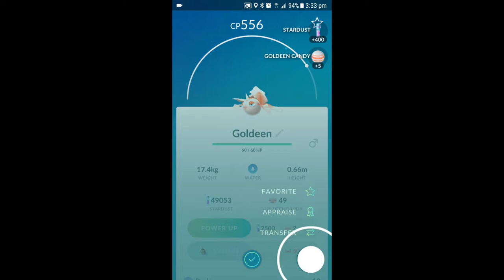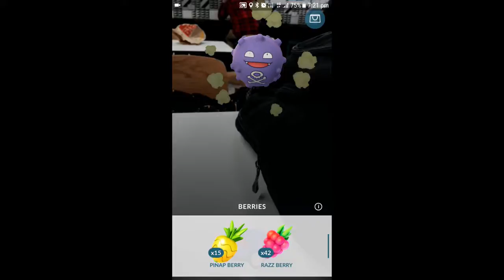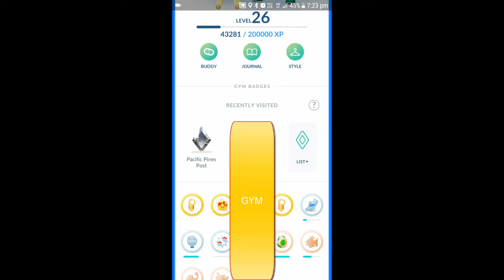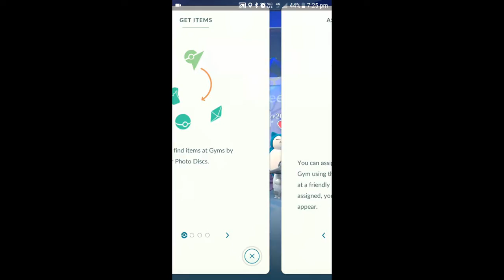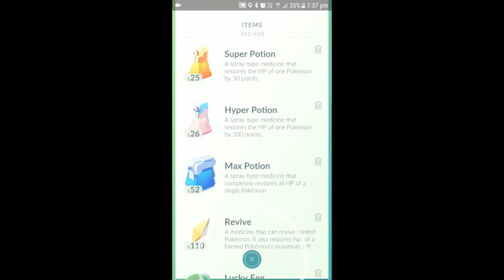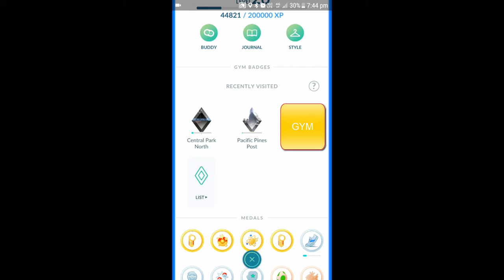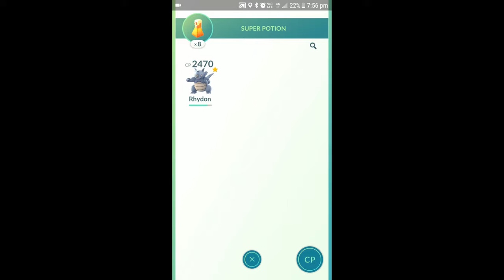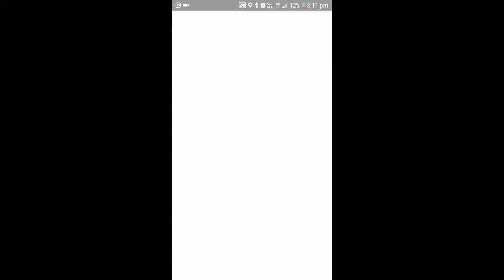Pokémon GO Episode 78: Queensland Part 1: Playing with the New Gyms.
Hi. So welcome to my three-part Queensland adventure (again). This time, I decide to experiment with the new Gym system. It's pretty disastrous. I hope you enjoy.